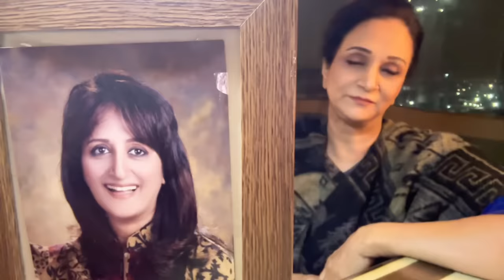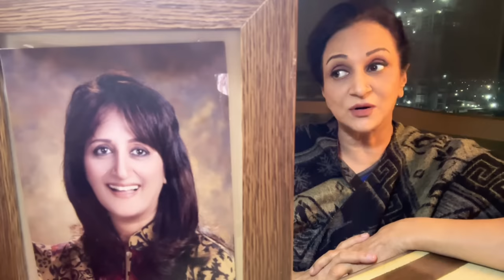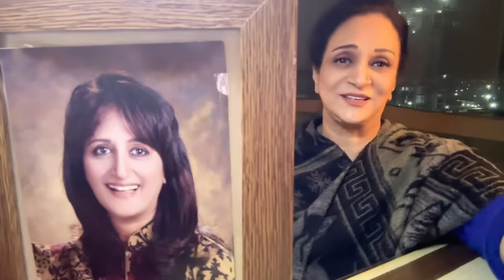Salgirah ka din aya hay . Mere piaree behen Sumbul Shahid. .